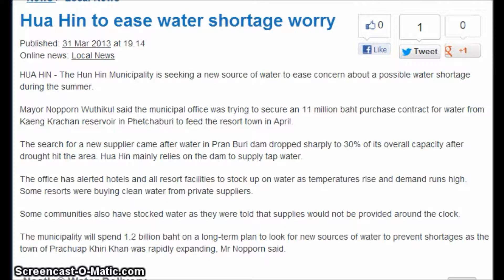Water Shortage : Hua Hin to ease water shortage worry.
Hua Hin to ease water shortage worry.